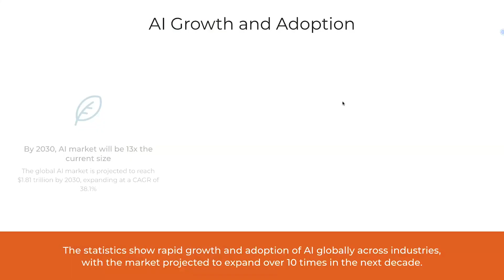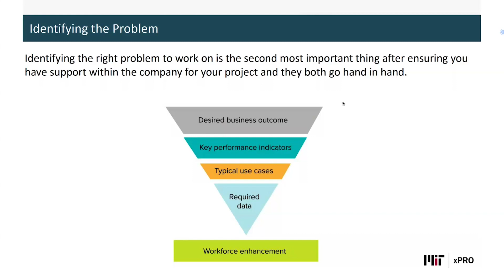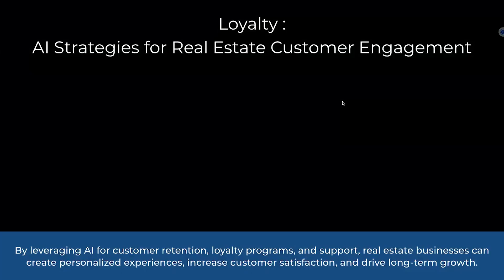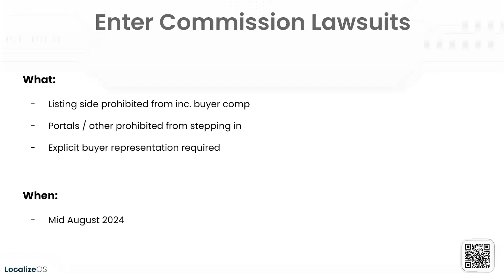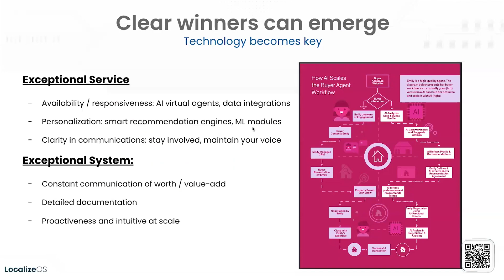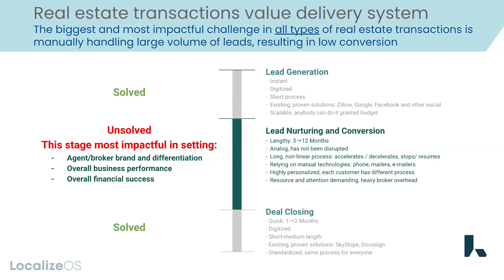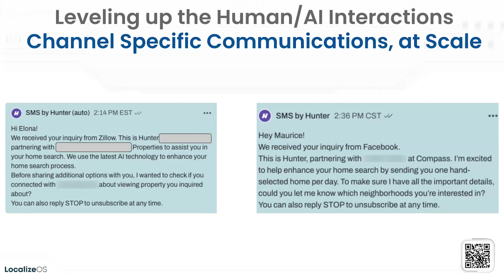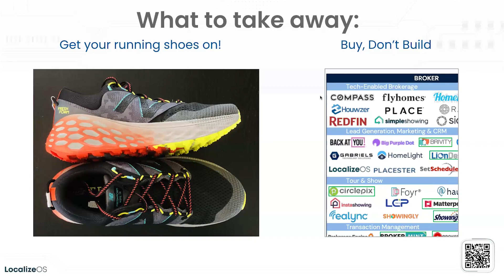From Challenge to Opportunity: How to Deliver Value through AI Enhanced Client Experiences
Travis Saxton, Derek Taylor and Omer Granot discuss the challenges and opportunities presented by AI in the real estate industry, specifically focusing on how AI can enhance client experiences. It highlights the importance of leveraging AI in the middle of the funnel, the lead nurturing and conversion stage, where personalized communication and real-time market updates can be highly impactful.

They introduce LocalizeOS, an AI-powered solution that helps real estate professionals nurture leads, automate tasks and improve conversion rates. They emphasize the need for real estate professionals to embrace AI, map out their buyer journeys, and integrate AI solutions like LocalizeOS to stay competitive and deliver exceptional client experiences.